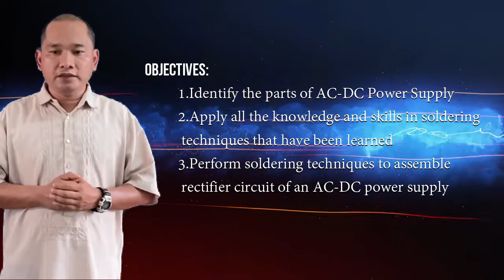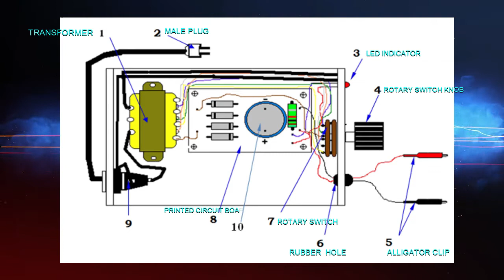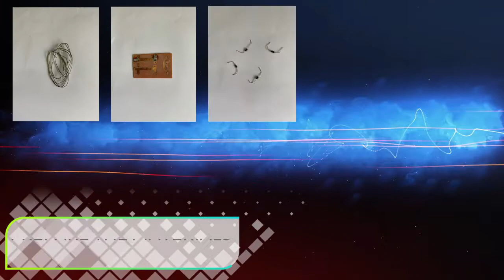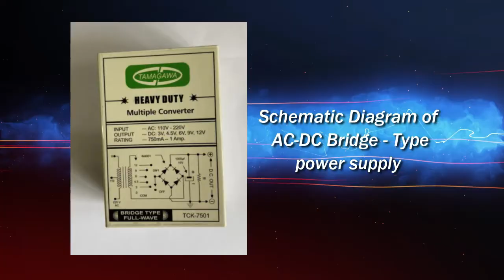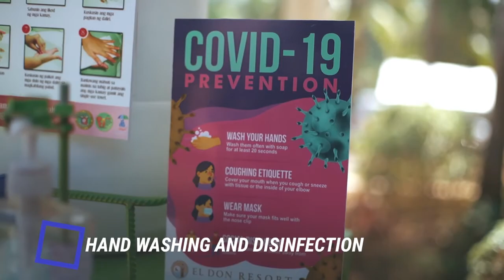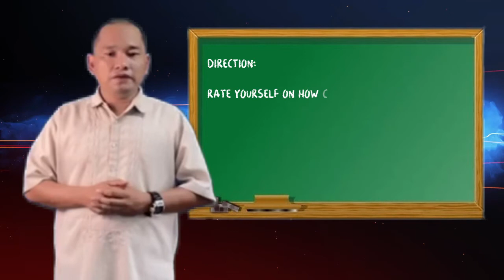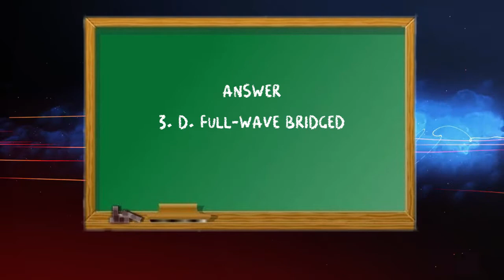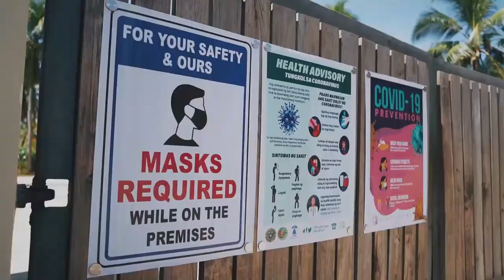TVL (Electronic Product Assembly and Servicing): Electronics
BRYAN G. PANIMDIM
Teacher 1, Atty Orlando S Rimando NHS